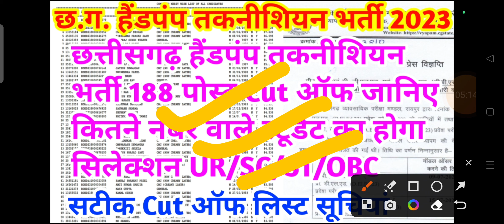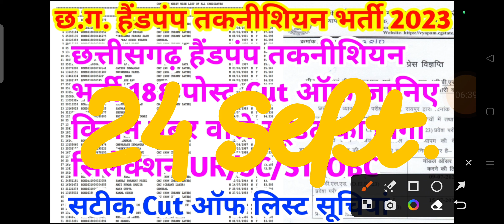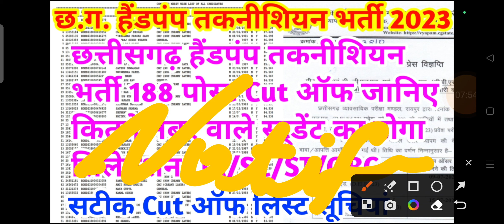छत्तीसगढ़ हैंडपंप तकनीशियन भर्ती परीक्षा 2023 || cg hand pump technician cut off marks 2023 | cg job